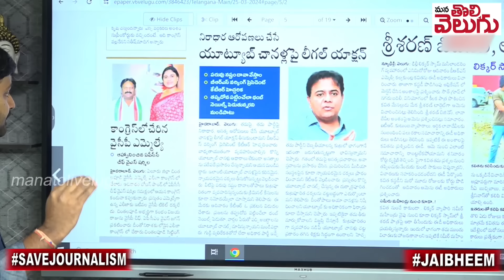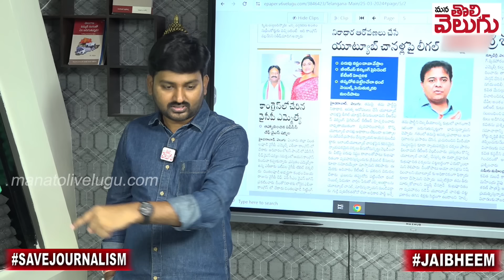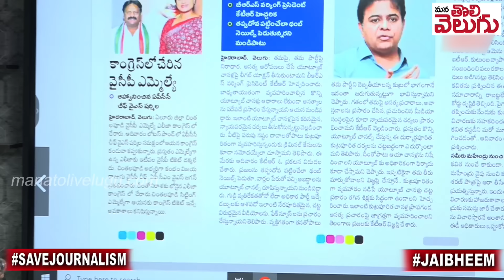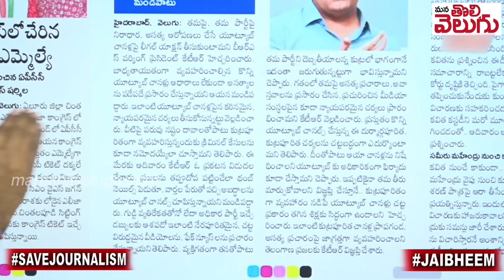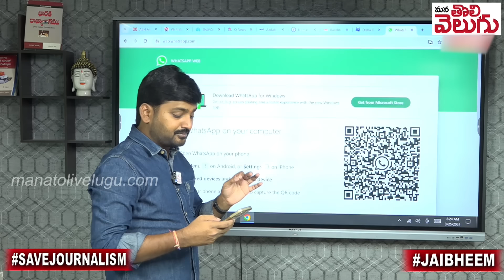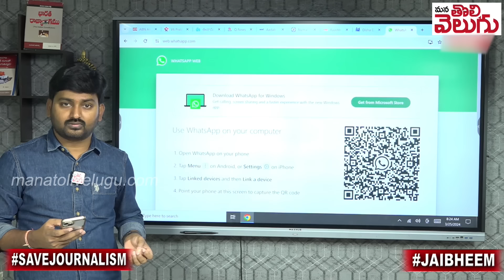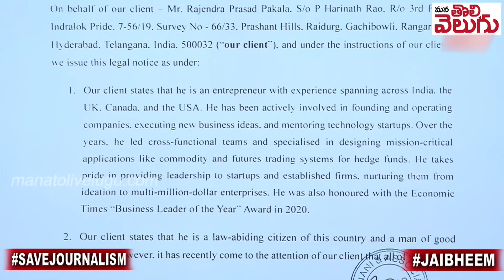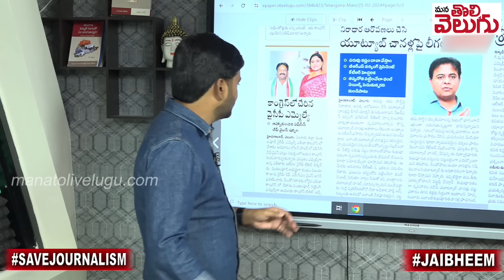యూట్యూబ్ అంటేనే కెటిఆర్ కు తడుస్తోంది ....!! KTR Warning TO Youtube Channels